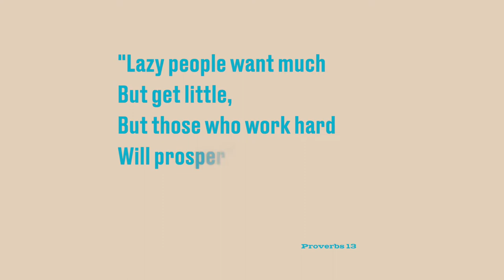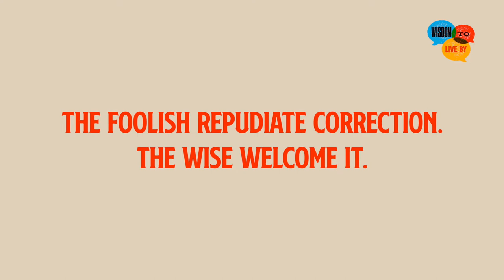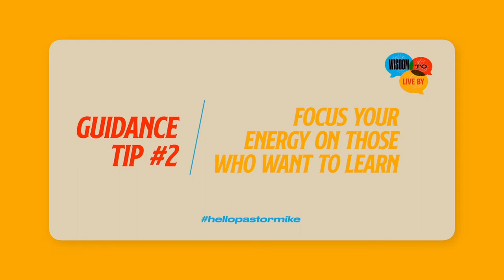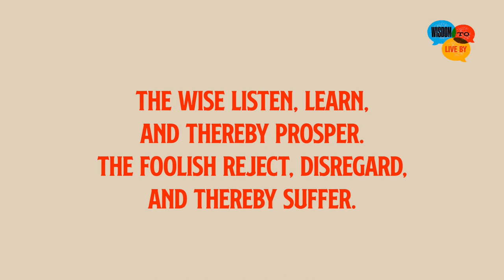A guide to rebuke foolish people - Proverbs 9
Palm Harvest is Your SpiritualReset
with HelloPastorMike

We have Music, Videos, Sermons, Podcasts and Meditations for free on our APP